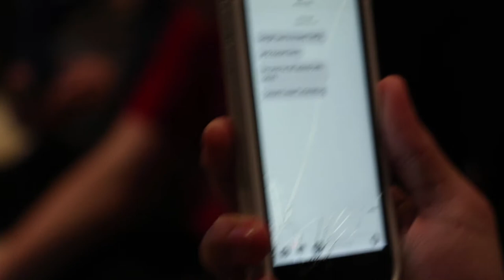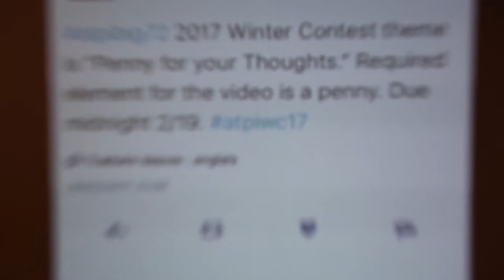Ep. 1 | Apollo, The All Knowing Behind The Scenes: Writing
Apollo, The All Knowing was created by a team from Allen High School for the Association of Texas Photography Instructors B.I.G. 72 (72 Hour) Film Race. The prompt, which was released on Thursday night as seen in this video, was "A Penny For Your Thoughts" with the prop being a penny. The set was designed Friday, and the film was shot on Saturday and edited on Sunday. It won first place in B.I.G. 72 and Best of Show of all the videos at the ATPI Winter Conference. It was directed by Parker Healy, shot by Joshua Sturm, produced by Joshua Magpantay and Chelsea Goddard, and stars Erik Dietrich and Cole Painter.

Music
●DJ Quads - Birds And The Bees